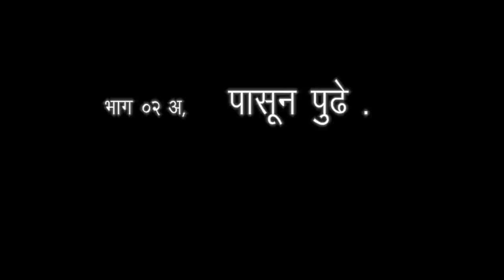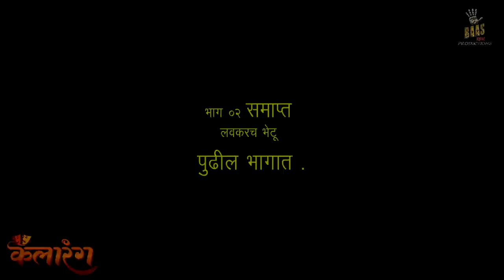मी आणि माझी मराठी शाळा ! Episode: 02 ब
बालरोग तज्ञ: डॉ. चंद्रशेखर दाभाडकर
मराठी शाळे बद्दल बोलताना.

कलारंग आणि बास कर प्रोडक्शन्स
विशेष आभार
श्री. जयंत धुळप
श्री. सुशील साईकर
श्री. जयवंत गायकवाड
श्री. के. के. घाटवळ
special thanks
Dr.C.S. Dabhadkar